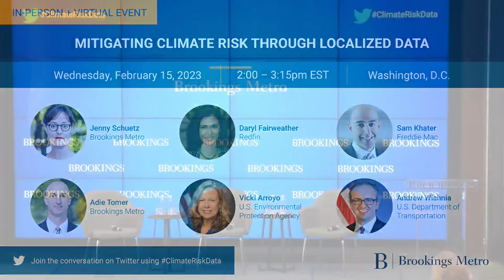Mitigating climate risk through localized data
Brookings Metro will host an event featuring business leaders and policymakers examining how households and public officials could better use local climate risk data, exploring the current availability of relevant data, and outlining several challenges facing public and private data providers.